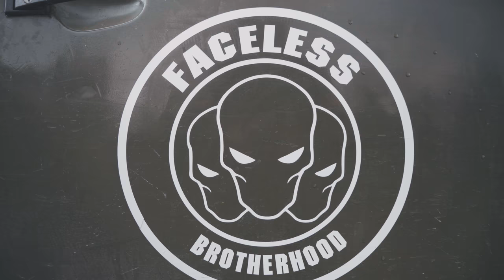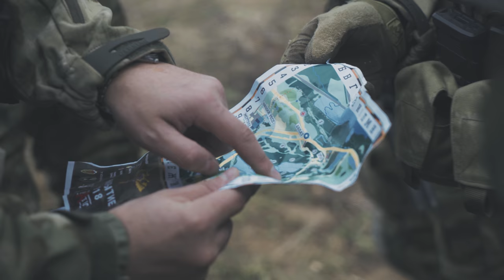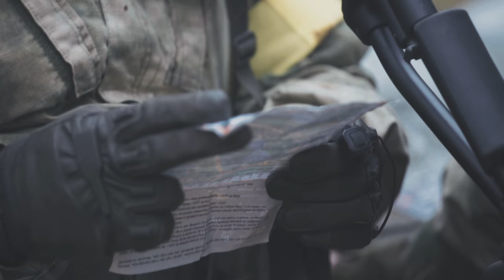ЗАРЯ Накрытие 2018 Алабино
Закрытие сезона в московском регионе по версии ЗАРИ.
Страйкбольная игра на военном полигоне Таманской дивизии при поддержке Минобороны РФ.
Игра с военной техникой и другим армейским обеспечением.
Событие состоялось 6 октября 2018
По причине отсутствия второго оператора, не вышло реализовать задуманное. Поэтому снято в формате хроники. Прошу прощение за звук и дыхание в микрофон. Приходилось рвать стометровки от стороны к стороне. Кто был на полигоне- видел). Если есть у кого желание смонтировать что-о путное из материала, могу скинуть исходники в 4K (S-loge 3 Gamma Lut). Но только если вы монтажер или в теме.
0:00 Подготовка
2:16 Построение
5:39 Погрузка на технику- выезд на точки
8:33 Желтые на Альфе
11:00 "Говномесы" желтых кашмарят Гамму
11:29 Героическая оборона Гаммы синими, тяжелое дыхание и контузия оператора;)
14:48 Захват Гаммы желтыми
18:20 Выстрел танка
18:29 Мертвяк синих, "Мама" рулит
20:03 Погрузка эвакуация раненого и посредник №4
21:12 Коллеги фотосессесят братву)
22:09 Ответный ход синих
24:40 Захват Альфы синими и безумная буханка
28:49 Столовка
30:33 "Партизаны" в гостях у Булата Окуджавы
31:26 Вышка на Булате
34:13 Тусовка на Булате
38:02 Закат